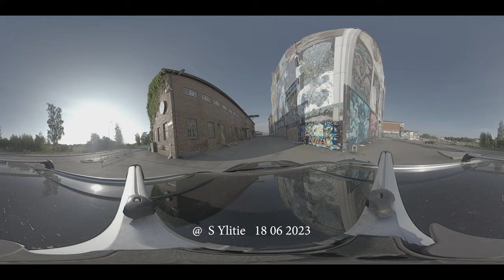Hiedanrantaa 18 06 2023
Maisema muuttuu pikkuhiljaa.
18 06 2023 aamulla 07:00 oli melko rauhallista.
Kamera
 Insta360 One X 360°